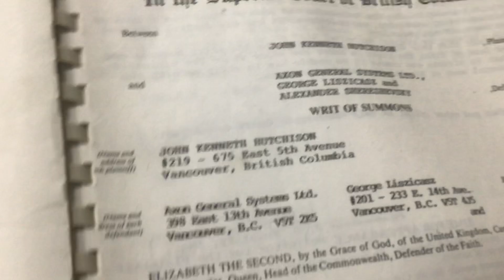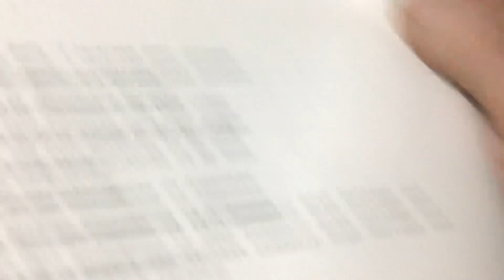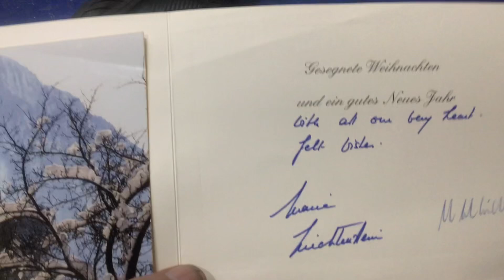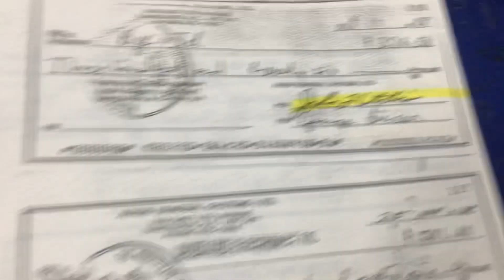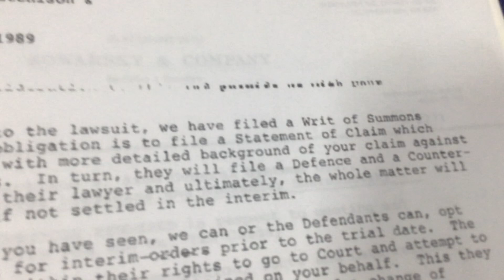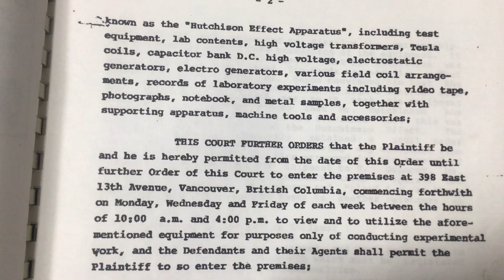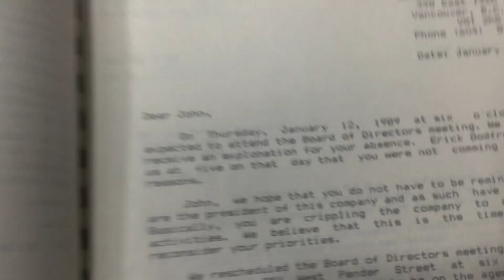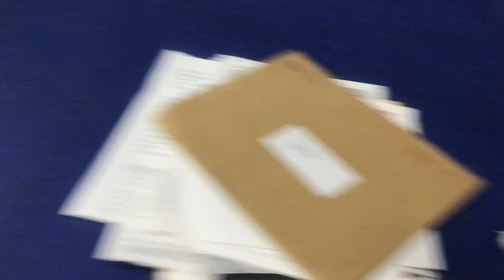Supreme ruling on hutchison effect MAIN SEE DESCRIPTION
FOR MEDIAS AND LAWYER REQUESTS

I asked Rande to talk to you , if he wants to he will, I can't make him do it.

Re 13th Ave - I drove by one day and see a junkyard truck loading all your goodies. Spoke with the junk guys , they gave me an address in Langley. Asked them to preserve the stuff.
Within a day or two we chased them out there, and by that time they literally burned everything that could burn, as sad as that is. Their reason was 'someone (landlord ?) told them that all these mean people were after this stuff, and best idea is to get rid of it'. Keep in mind, we were coping with squashed-George at the time, he was barely portable.

Probably a better business plan would have been not to phone the folks down south that you are escaping to Germany with the one-legged fellow, wait for the large check to clear and build a thick wall out of surplus radios between your section and wherever George is allowed to go... he was obnoxious, but lots of fun could be had with the check that was hanging on a string at the time.